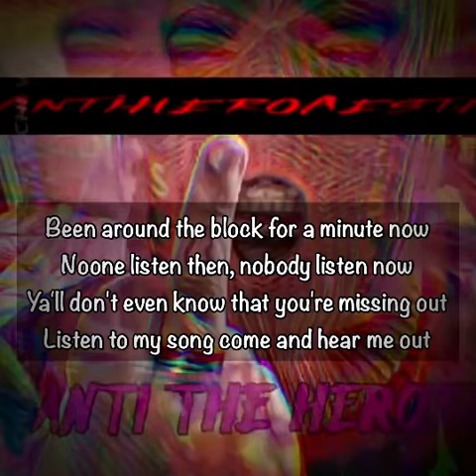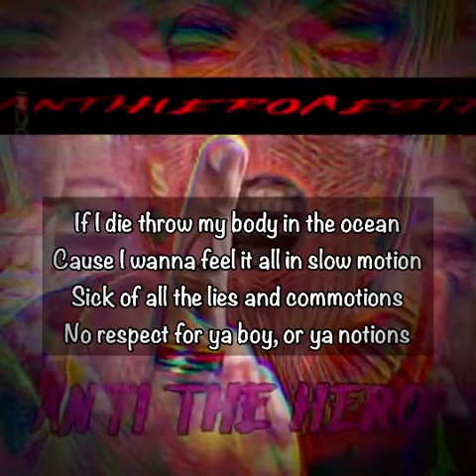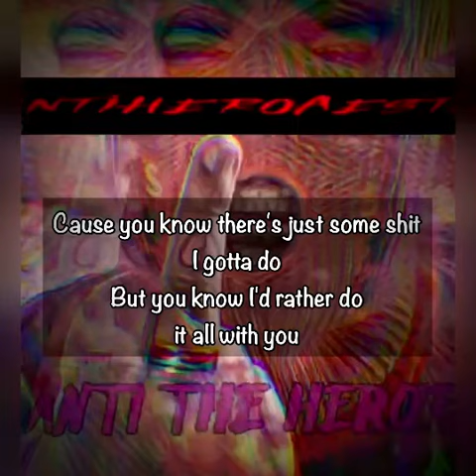AntiHeroAesth: Anti The Hero (prod. trulife)